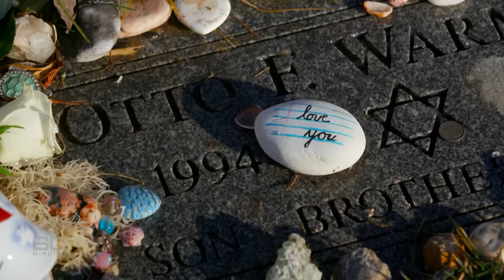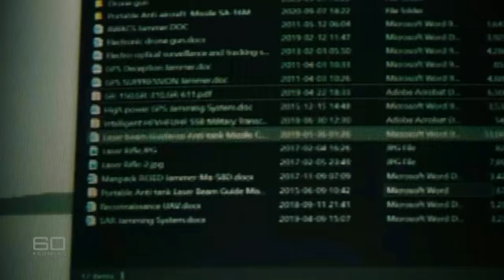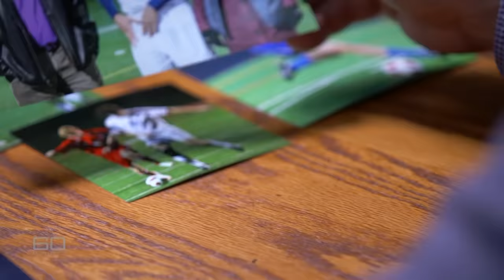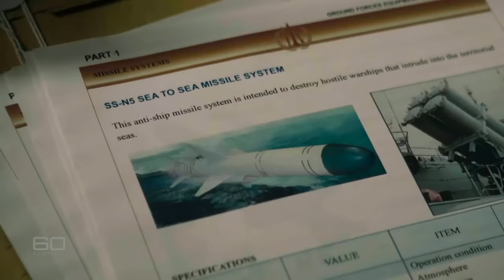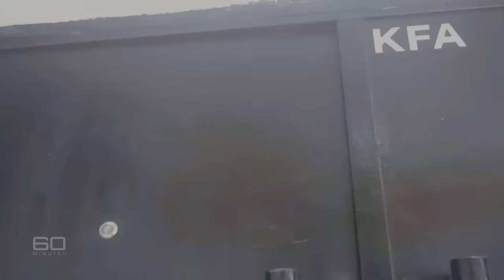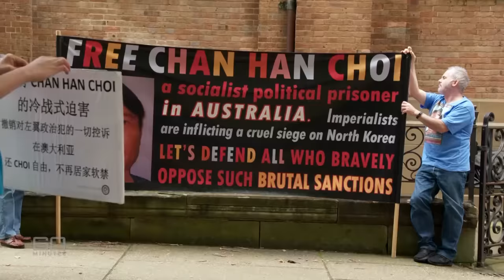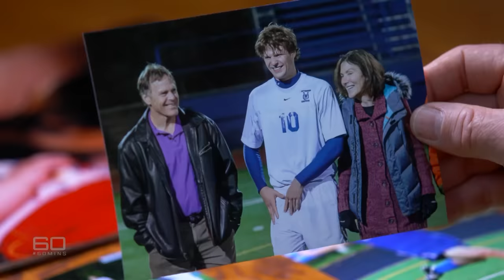Hidden cameras expose Kim Jong-un's clandestine weapon and drugs trade | 60 Minutes Australia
Full Episodes | Rogue One (2021)

Like a petulant child who doesn’t get its way, North Korea likes to throw tantrums. A few days ago the rogue state reminded the world how troublesome it is by launching several short-range missiles in the first weapons tests since President Joe Biden took office, sending a sharp message to the new US administration. But behind the aggression, dictator Kim Jong-un is in serious trouble as his regime teeters on bankruptcy. Tom Steinfort, one of the few western journalists to have reported from the hermit kingdom on multiple occasions, says North Korea desperately needs cash and is willing to do almost anything to get it, even selling weapons and drugs on the black market. Now though, these long-suspected crimes have been fully exposed by the unlikely combination of an extraordinary hidden-camera sting and a heartbroken family determined to get justice for their son, who travelled to North Korea for an adventure holiday but ended up imprisoned and tortured to death.